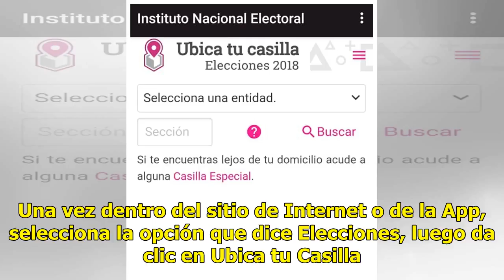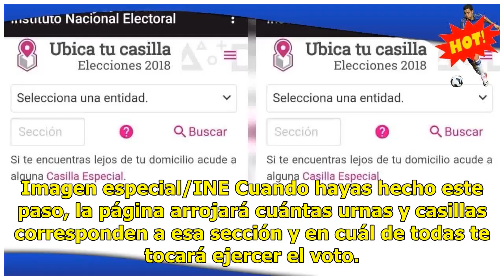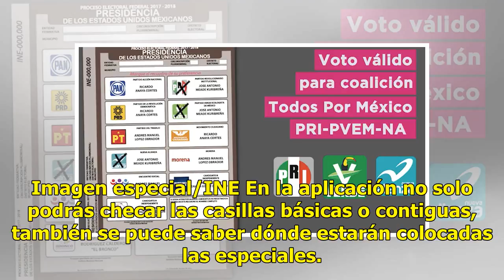¿No sabes dónde votar?, aquí te diremos cómo puedes saber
México.- Si eres de los dos millones 135 mil 258 personas que aparecen en la lista nominal y no sabes dónde se ubica la casilla en la que te toca votar, el Instituto Nacional Electoral (INE) pone a tu disposición la aplicación Ubica tu Casilla. En dos pasos podrás saber dónde estará ubicada la casil...